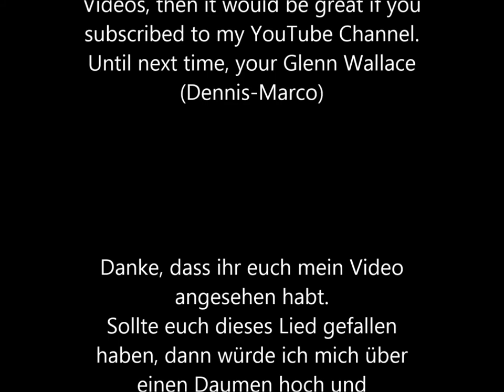Calum Kennedy and Family - The Lights of Lochindaal (Scottish Folk Song)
The Best of Scotland... - Souvenir Album (PYE Records Special)